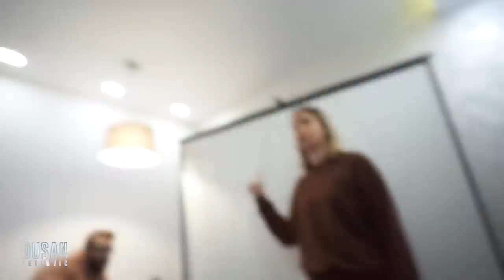DVA DUŠANA OSVAJAJU ZLATIBOR